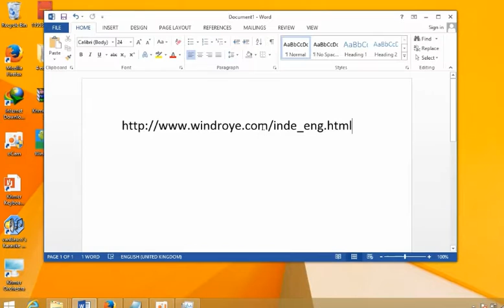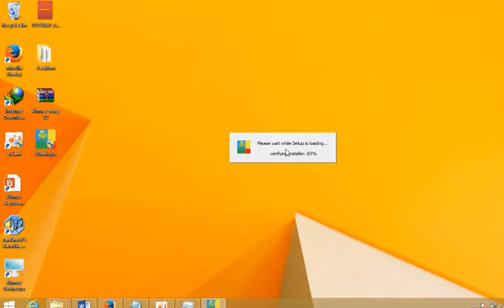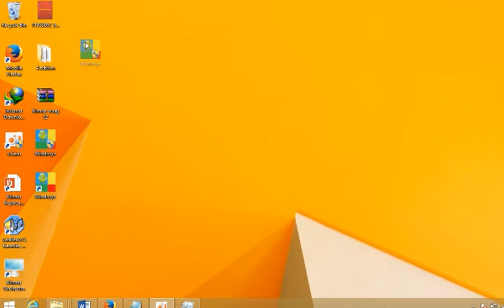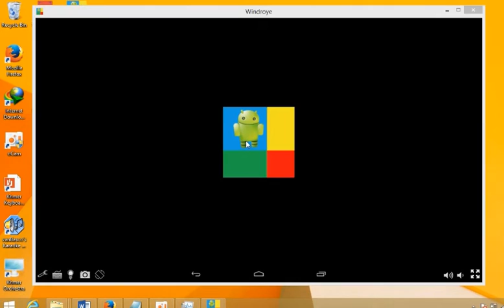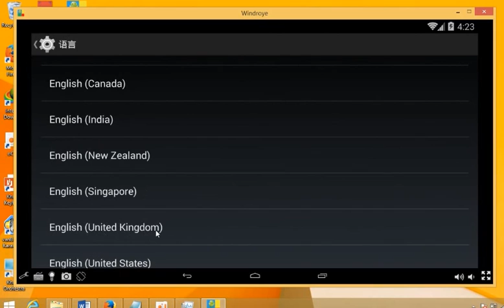របៀបតម្លើង Android នៅលើ Windows